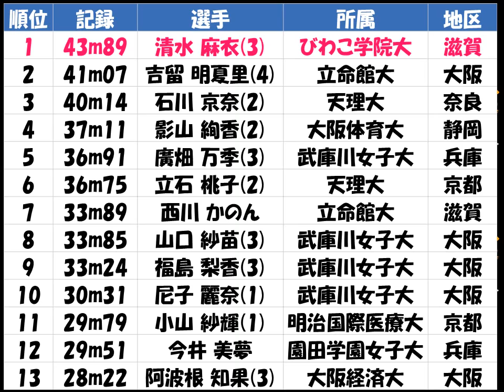関西学生陸上2017種目別「女子 円盤投げ」優勝：清水 麻衣（びわこ学院大 滋賀）